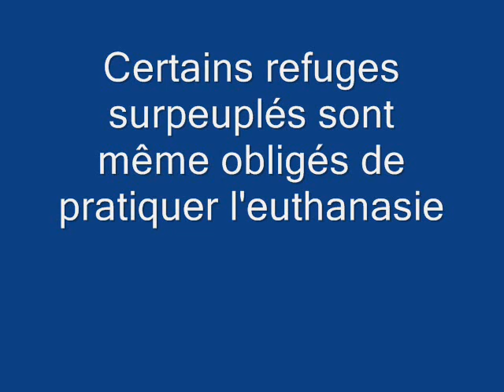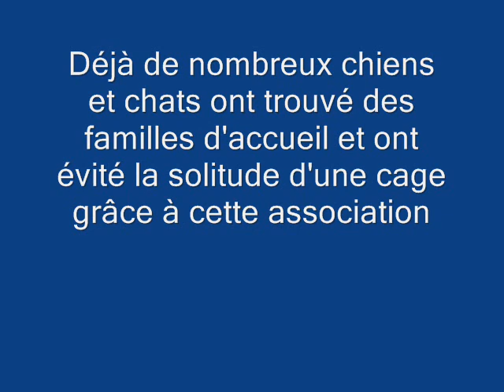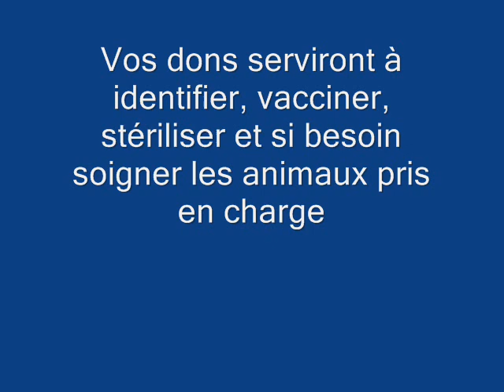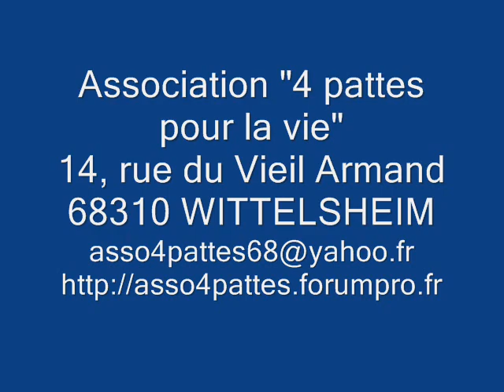Association "4 pattes pour la vie"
Association de protection animale